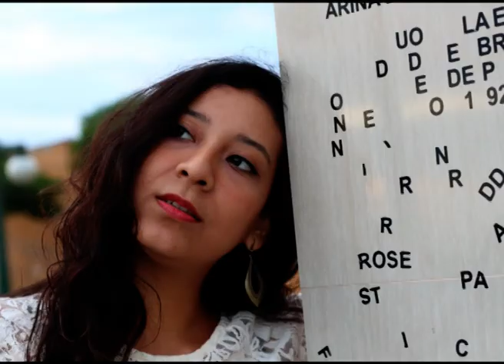Biografía de Katery Villanueva